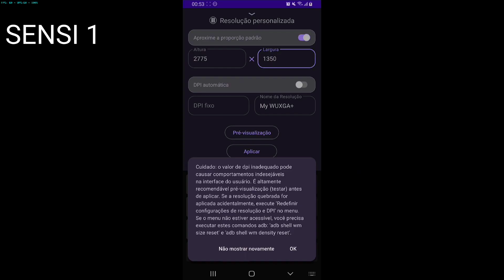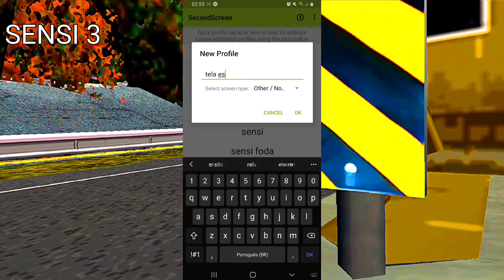[PIXELS+SECONDSCREEN]✅ SENSI DE EMULADOR NO ANDROID SENSI ALTA como te sensi alta no mobile #6